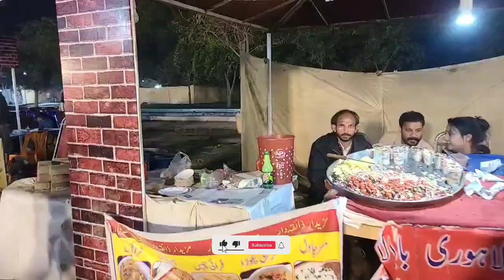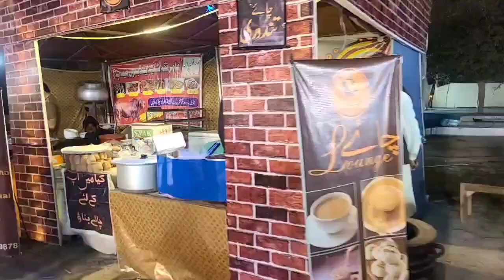Race Course Park Winter Festival | Jalani Park Lahore | Plate And Places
The Lahore Race Course Park, also known as Jilani Park, is an iconic venue for cultural festivals in Lahore, Pakistan. These festivals serve as a vibrant showcase of the region's rich heritage and cultural diversity. The park, with its sprawling lawns and scenic beauty, provides an ideal setting for such celebrations, drawing in crowds from all walks of life.